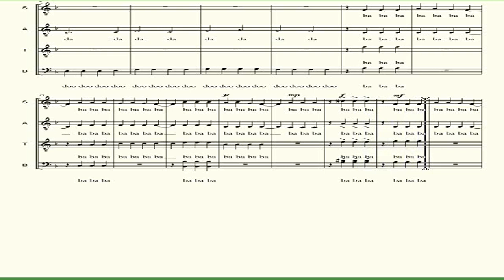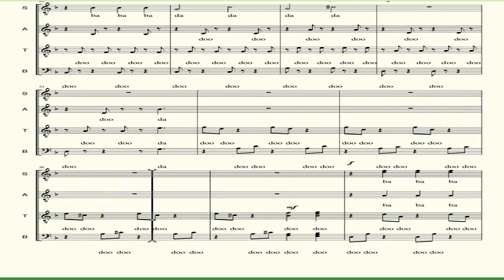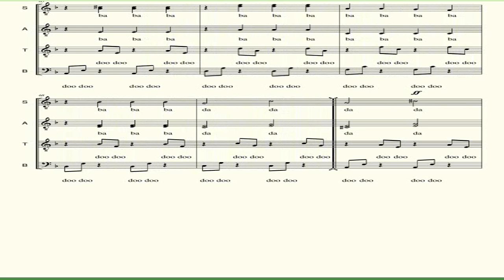Gravity Falls Theme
Original composition: Brad Breeck
Arranged by: Sarah Mouradian

COPY OF THE ARRANGEMENT IS AVAILABLE IN "MuseScore"

VOCAL/SYLLABICATION GUIDE ONLY.